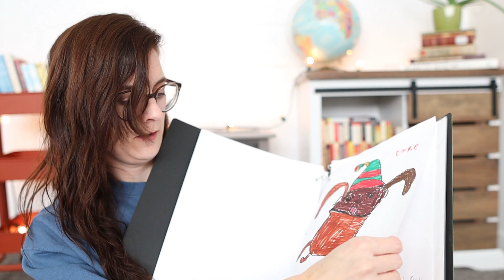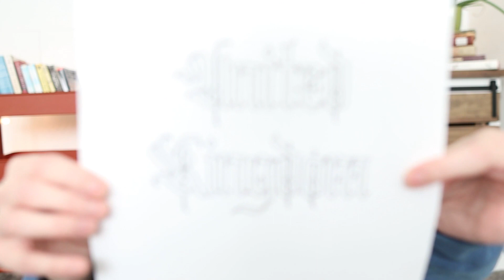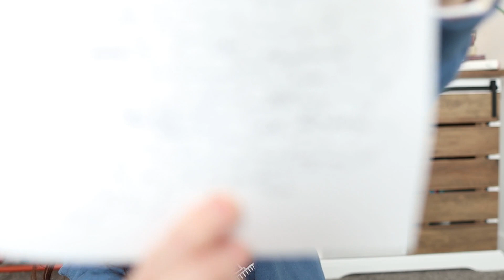HOMESCHOOL UPDATE 🏠 what's been working & something I'm excited about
It's been awhile so I thought I would share a homeschool update sharing some things that have been working well and some things I am excited about! How are things going in your homeschool? I would love to hear what is working for you!

Dutch Blitz
Sleeping Queens
Sushi Go
Bedtime Math
Greg Tang Math Books

Hi! I'm Chantel and I live with my family over on the Canadian prairies. We love to snuggle up with good books all winter long so you'll see lots of books here along with our homeschool stuff.